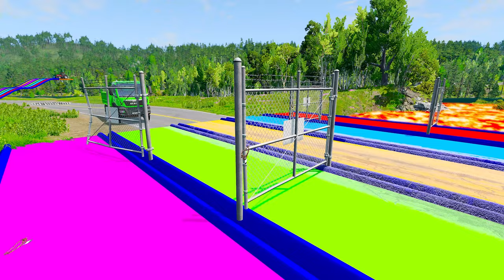Cars & tractor Transportation with Truck on double Flatbed Trailer-Car vs Speed Bump - Beam.NG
Beam NG.Drive is a car simulation video game developed and published by Beam NG GM PSH, released on May 29, 2015 and running on Windows.
The idea of ​​the game is to choose a vehicle, a level, and a route, the player competes against another player. In free roam, players can explore and experience levels, allowing them to operate, place, and manipulate objects and vehicles within the level.

About the game:

Car Crusher#
BeamNG Nine#
BeamngShorts#
mcqueen#